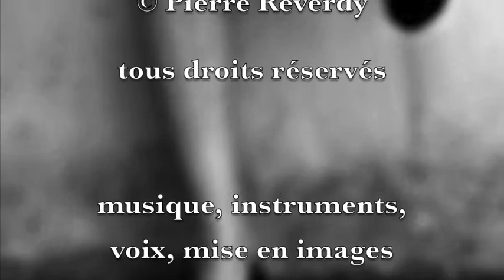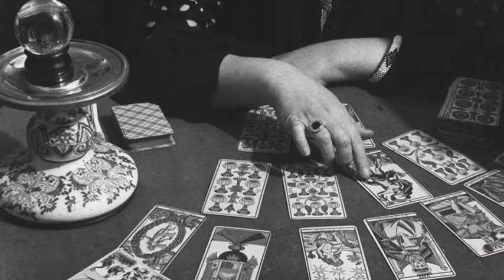Papillon de mai - Dans le monde étranger (Pierre Reverdy)